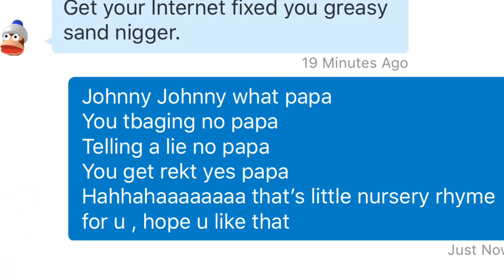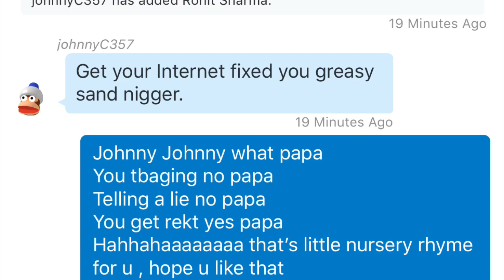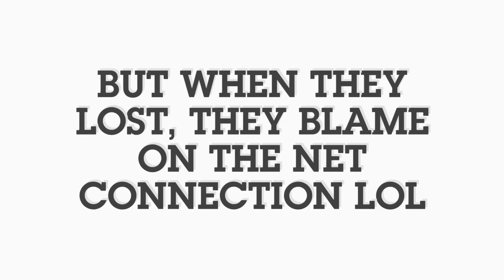The Last Of Us:Against Full Team Of Trash Talkers and Tbagers | Payback no. #4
hello friends, playing solo on match parties with my medic class and enforcer ,no try hard at all, but enemy team have some different planes, they tbag for no reasons then trash talk, oh we are so gud, these guys are trash bla bla bla, they call me trash, at that point i just triggered and after i beat them one of them send me a msg haha, yeah i create a 4 lines nursery rhymes for a tbager, hope u like that rhyme.

watch the video , u cant miss the ending, peace .